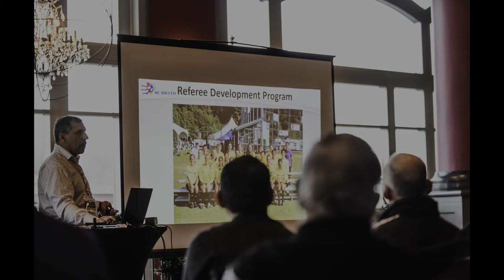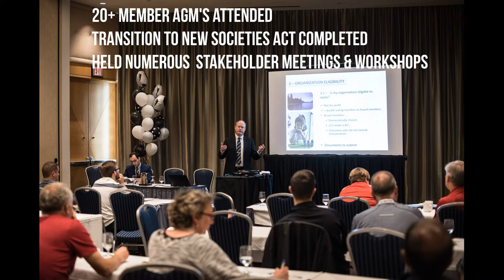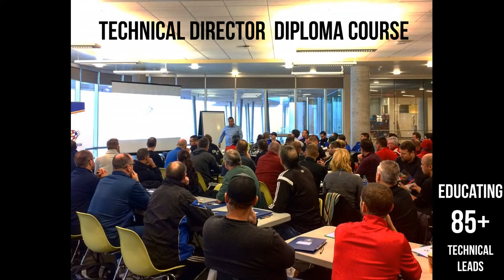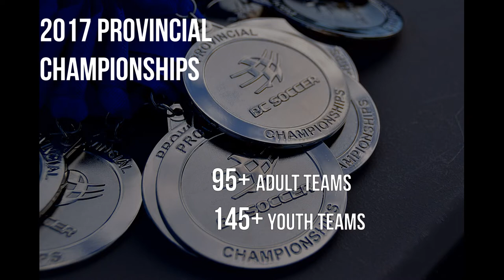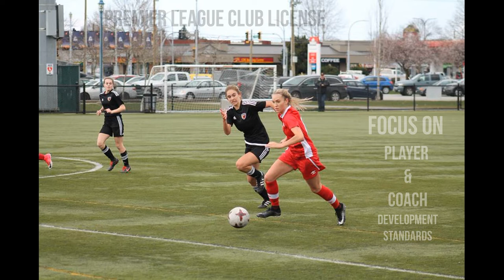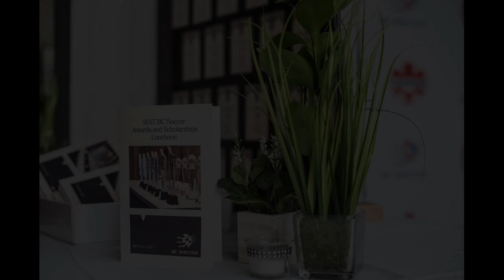2017 2018 BC Soccer Year in Review Video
A look back at the past year from BC Soccer